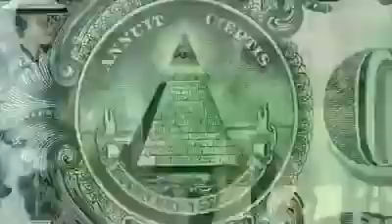Estoy Chihuan - Tigresa del Oriente.